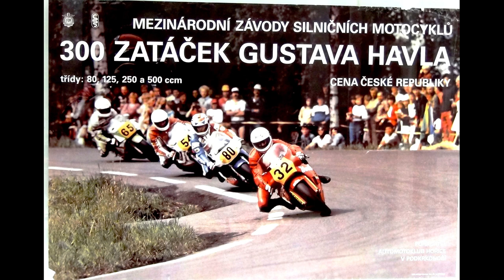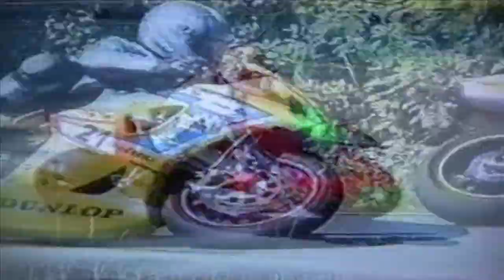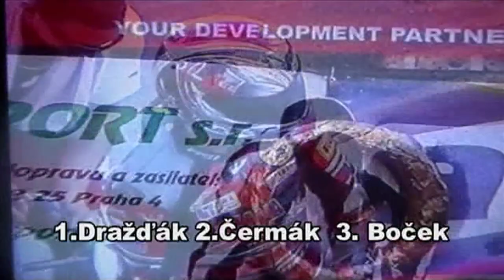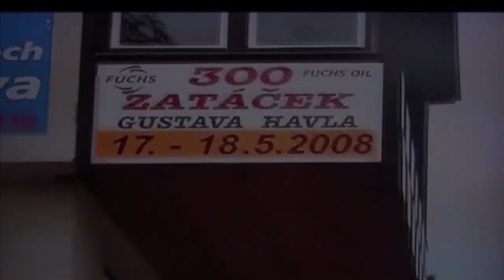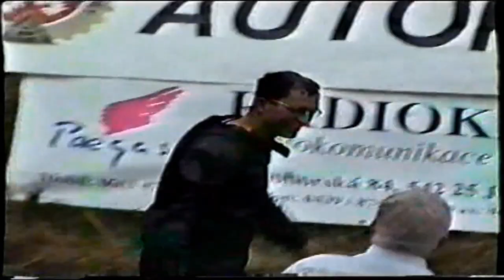300 zatáček HISTORIE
sestřih bohaté historie závodů 300 zatáček v Hořicích
1961, 1995 a pak roky 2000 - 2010...sestřih
točeno analog...sorry za horší obraz